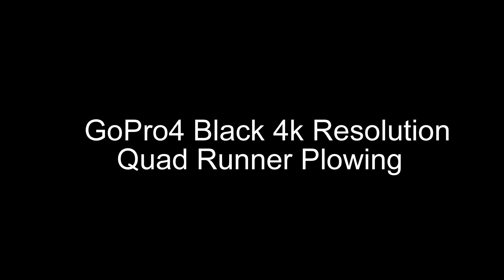Quar Runner Plowing First Snow of 2014 4K Gopro4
Quad Runner plowing with a GoPro 4 Black in 4k resolution.